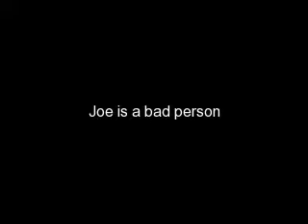Joe,Chelsea,taylor Sorry by Taylor Swift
Joe Jonas
Chelsea Staub
Taylor Swift